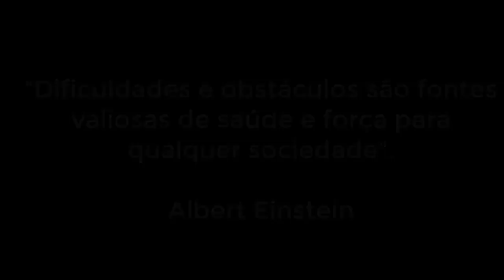Reforma Política vereaDORES , Municípios - pecdametade dos políticos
PROPOSTA DE EMENDA CONSTITUCIONAL Nº ________, DE 2020 (Nós o Povo brasileiro)
Altera a quantidade, disponibilidade e remuneração de cargos políticos em todas as esferas da Federação.
As Mesas da Câmara dos Deputados e do Senado Federal, nos termos do § 3º do art. 60 da Constituição Federal, promulgam a seguinte Emenda ao texto constitucional:
Art.1º. Os Artigos da Constituição Federal passa a vigorar com os seguintes artigos alterados ou acrescidos:
Art. 27. O número de Deputados à Assembleia Legislativa corresponderá;
a) 10 (dez) Deputados, nos Estados de até 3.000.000 (três milhões) de habitantes;
b) 15 (quinze) Deputados nos Estados de até 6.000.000 (seis milhões) de habitantes;
c) 20 (vinte) Deputados nos Estados de até 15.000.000 (quinze milhões) de habitantes;
d) 25 (vinte e cinco) Deputados nos Estados acima de 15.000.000 (quinze milhões) de habitantes;
§5º. A Assembléia Legislativa não gastará mais de cinquenta por cento de sua receita com folha de pagamento, incluído o gasto com o subsídio de seus Deputados.
Art. 29.
IV - para a composição das Câmaras Municipais, será observado o limite máximo de:
a) 8 (oito) Vereadores, nos Municípios de até 100.000 (cem mil) habitantes;
b) 16 (dezesseis) Vereadores, nos Municípios de mais de 100.001 (quinhentos mil) habitantes e de até 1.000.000 (um milhão) habitantes;
c) 24 (vinte e quatro) Vereadores, nos Municípios de mais de 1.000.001 (um milhão e um) habitantes e de até 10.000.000 (dez milhões) habitantes;
d) 32 (trinta e dois) Vereadores, nos Municípios de mais de 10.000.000 (dez milhões); VI - o subsídio dos Vereadores será fixado pelas respectivas Câmaras Municipais em cada legislatura para a subsequente, observado o que dispõe esta Constituição, observados os critérios estabelecidos na respectiva Lei Orgânica, que corresponderá a cinquenta por cento do subsídio dos Deputados Estaduais;
§ 1 o A Câmara Municipal não gastará mais de cinquenta por cento de sua receita com folha de pagamento, incluído o gasto com o subsídio de seus Vereadores.”
Art. 45. O número de Deputados da Câmara dos Deputados corresponderá;
a) 4 (quatro) Deputados, nos Estados de até 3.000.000 (três milhões) de habitantes;
b) 8 (oito) Deputados nos Estados de até 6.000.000 (seis milhões) de habitantes;
c) 12 (doze) Deputados nos Estados de até 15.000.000 (quinze milhões) de habitantes;
d) 16 (dezesseis) Deputados nos Estados acima de 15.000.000 (quinze milhões) de habitantes;
Acrescentar : §5º. A Câmara dos Deputados não gastará mais de cinquenta por cento de sua receita com folha de pagamento, incluído o gasto com o subsídio de seus Deputados.
Art. 45.
§ 1º O número total de Deputados, bem como a representação por Estado e pelo Distrito Federal, será estabelecido por lei complementar, proporcionalmente à população, procedendo-se aos ajustes necessários, no ano anterior às eleições, para que nenhuma daquelas unidades da Federação tenha menos de quatro ou mais de dezesseis Deputados.
Art. 46.
§ 1º Cada Estado e o Distrito Federal elegerá um Senador, com mandato de quatro anos.
§ 2º A representação de cada Estado e do Distrito Federal será renovada de quatro em quatro anos.
§ 3º Cada Senador será eleito com um suplente.
Art.2º. Ficam garantidos os mandatos dos atuais Senadores e respectivos suplentes.
Art.3º.Esta Emenda Constitucional entra em vigor na data da sua publicação, não se aplicando à eleição que ocorra até um ano da data de sua vigência.
Brasília, ______ / _______/ ______.
Ajude esse sonho se REALIZAR, Divulgue!